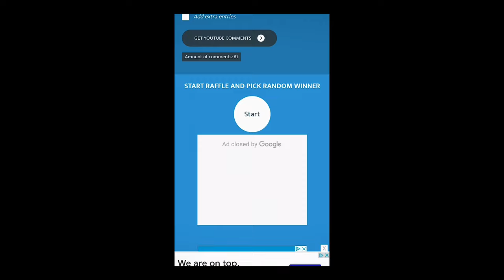Βόλτα με το Colt και όλα (σχεδόν) μαύρα στο Yaris | VLOG 17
Στο τέλος του βίντεο ακολουθεί στιγμιότυπο απο την κλήρωση του GIVEAWAY!